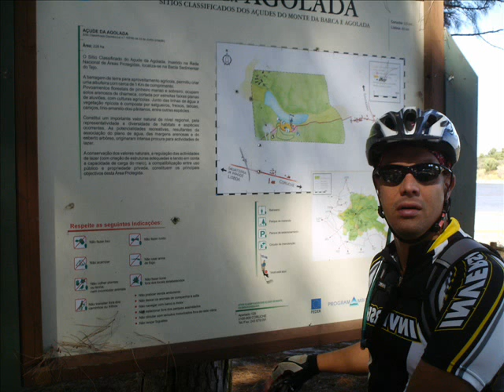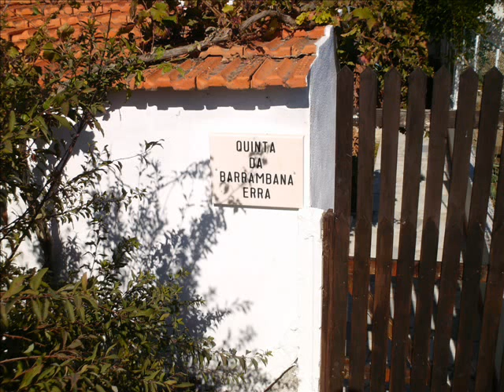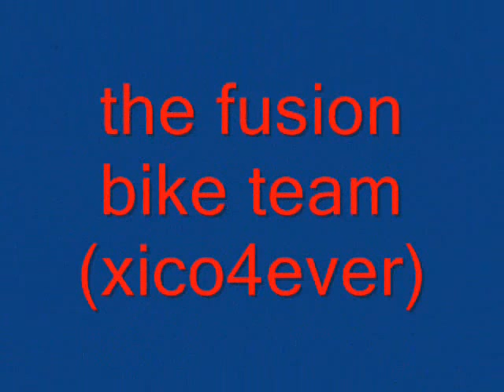Coruche,the fusion bike team